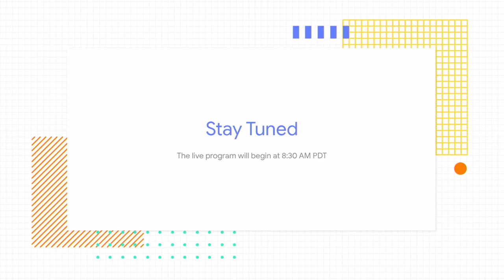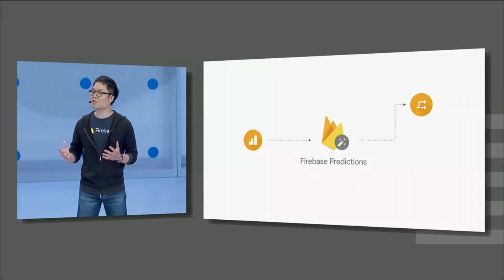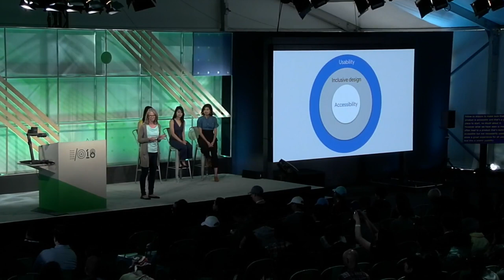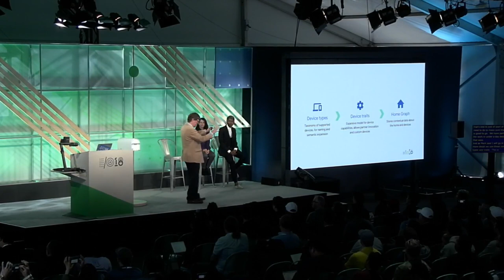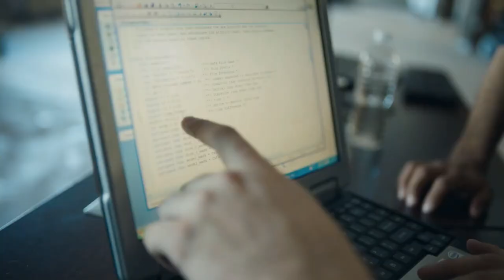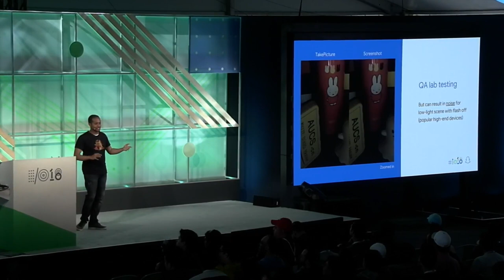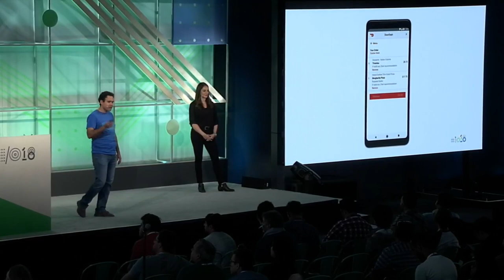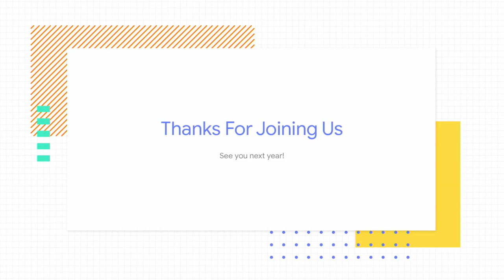Livestream Day 3: Stage 5 (Google I/O '18)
This livestream covers all of the Google I/O 2018 Day 3 sessions that take place on Stage 5.

26:37 - How to get one-meter location-accuracy from Android devices
1:22:51 - Pave the way to start using Firebase at work
2:23:00 - An accessible process for inclusive design
3:22:41 - Integrate your smart home device with the Google Assistant
5:21:35 - Build a universal camera app
6:21:41 - Add transactional capabilities to your Actions
7:21:38 - Sound Amplifier and the new Dynamics Processing Effect